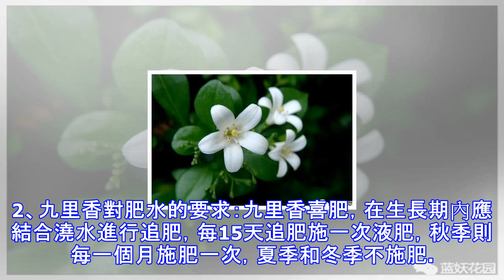還在養茉莉花、梔子花嗎？其實九裏香才是真正的滿室飄香哦！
九里香是常綠灌木，有時可長成小喬木樣，株型優美，枝葉秀麗，花香濃郁。下面給大家介紹一下九里香的養殖方法和注意事項。九里香一、九里香的養殖方法之生長習性九里香性喜溫暖潮濕的氣候，喜陽光充足，也可耐半陰，最適應的生長溫度為20-30℃，不耐寒。生長期內喜陽光充足，光照不足，則長勢弱，花的香味淡。九裏香對土壤要求不嚴，在疏鬆、肥沃，富含腐殖質的沙質土壤中生長旺盛，九裏香萌發力強，耐修剪。二、九里香的養殖方法1、九里香對盆土的要求：九里香喜排水良好的酸性土壤，配土應遵循疏鬆、透氣性好、肥沃的原則。可用園土+草炭土+河沙按4:3:3的比例進行配製，並可在營養土中加適量有機肥及硫酸亞鐵。2、九里香對肥水的...